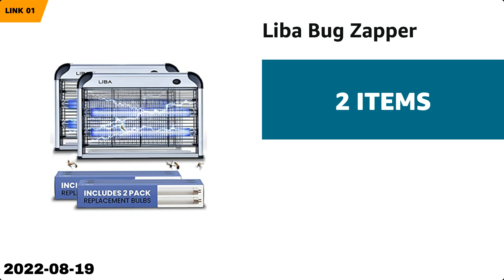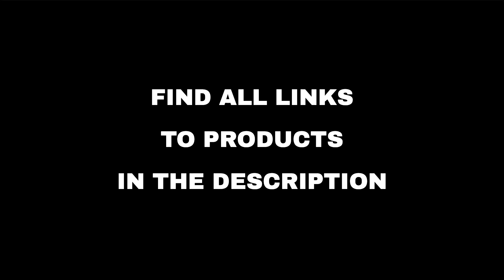Top 10 "Today's Deals" deals on Amazon, today (2022-08-19)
⚠️ ATTENTION!
3. "Today" means 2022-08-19. Out of the day?

🛍 PRODUCTS AND LINKS
🔗 01 - Liba Bug Zapper...
🔗 02 - Deconovo Curtains...
🔗 03 - Pretty Garden Blouses and Cardigan Swea...
🔗 04 - Kids' and Baby Clothing from Our Brands...
🔗 05 - SAMSUNG 32-Inch Class QLED Q60A Series ...
🔗 06 - Shower Head with Extension Arm 9 Settin...
🔗 07 - Large Display Kitchen Timer, Bold Digit...
🔗 08 - Women Wide Brim Straw Panama Roll up Ha...
🔗 09 - Manicure Set, Pedicure Kit, Nail Clippe...
🔗 10 - Bluetooth Wireless Headsets Earphones H...